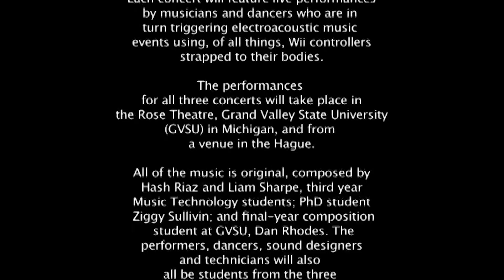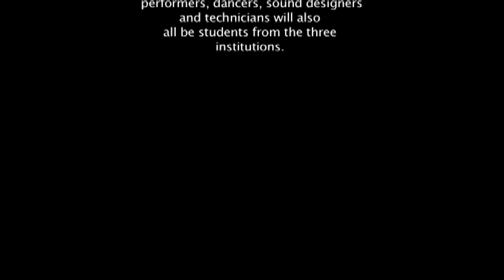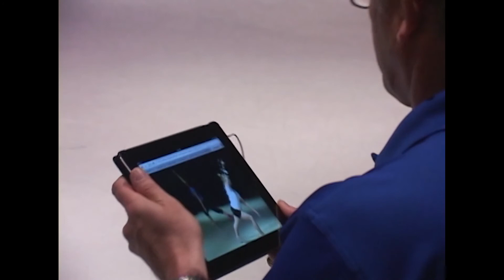Shawn T Bible DOC reel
Reel of Dance On Camera films